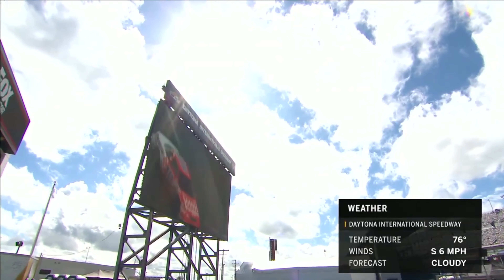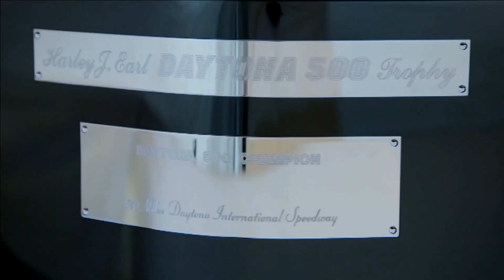WILD OT FINISHES AT DAYTONA! COMMENTARY! NEW-SEASON! NH5 Modded Season 6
WE ARE BACK WITH A NEW SEASON! Sorry, I was not there for the premiere